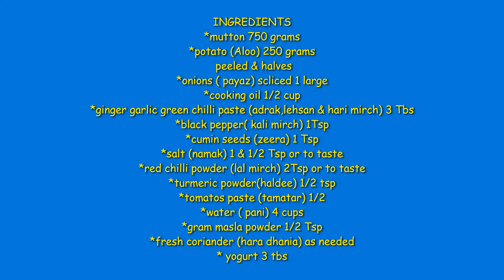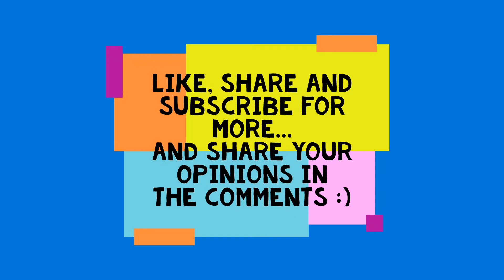Aalu Gosht recipe in Simple Pakistani style in Urdu Hindi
750 grams mutton ( chota gosht )
2 medium onions ( payaz )
1/2 cup cooking oil
3 tbs ginger garlic & green chili paste (adrak lehsan hari mirch )
1 tbs salt (namak)
turmeric powder 1 tsp ( haldi )
red chili powder 1 tsp ( lal mirch )
cumin seeds 1tsp ( zeera )
potatoes 250 grams ( aalu)
water 3 cups ( pani)
coriander powder 1 tsp ( sookha dhaniya )
fresh coriander as needed ( hara dhania)
yogurt 3 tbs ( dahi )
directions:
add the oil and onions in cooking pot and fry until golden then add mutton boti and cook for 5 to 10 minutes. then add ginger garlic and green chilli paste mix it well.
add salt chili powder & turmeric powder and tomato paste cooked it low flame until meat is tender and oil separated.add cumin seeds.then
add potatoes and water in it and cover the lid until cooked. add coriander powder & black pepper in it.aaluu gosht is ready garnish with fresh coriander leaves & garam masala powder.